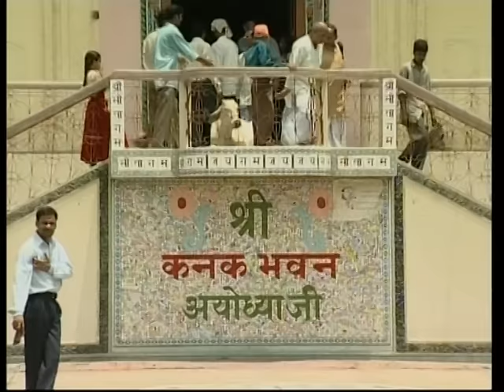Anup Jalota - Japo Ram Japo Shyam (Bhajan Path) (Hindi)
Japo Ram Japo Shyam This Bhajan Is From The Hindi Album "Bhajan Path"  Music Venus.

Singer : Anup Jalota
Lyrics : Pt Kiran Mishra & Kavi Dinesh
Video Director : Manoj Sharma.